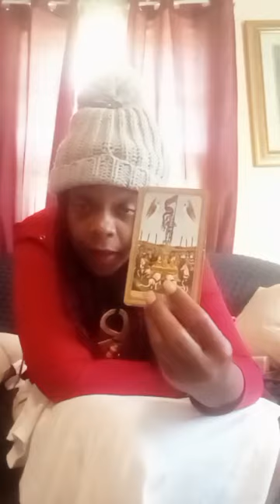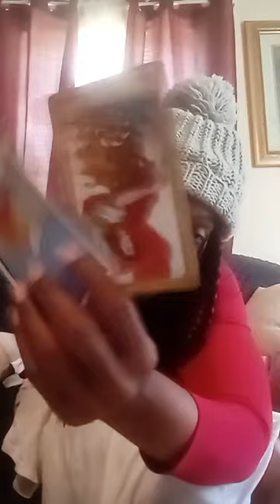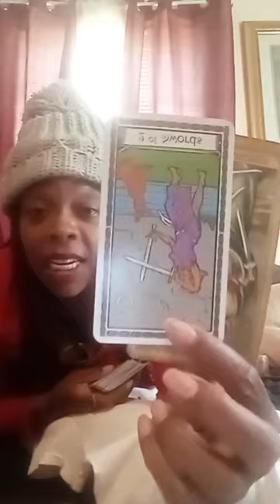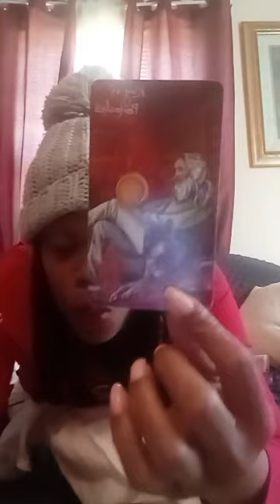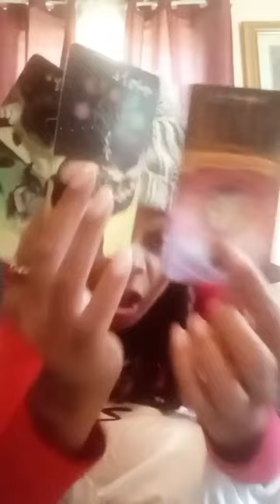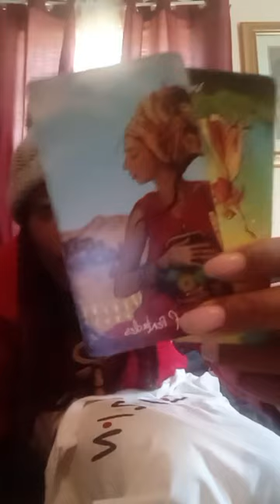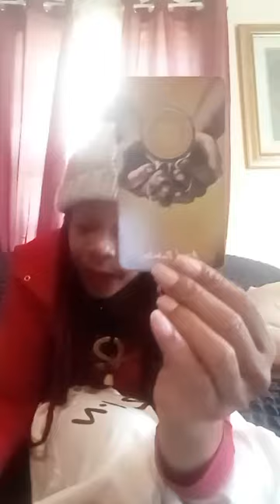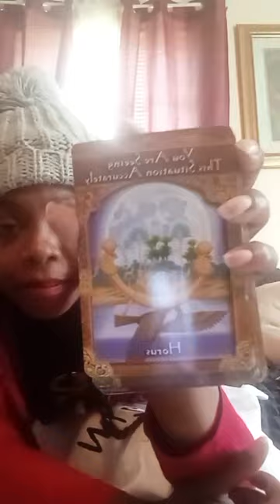collective reading wit Jetta Da GoGetta warning Dark Message I channeled